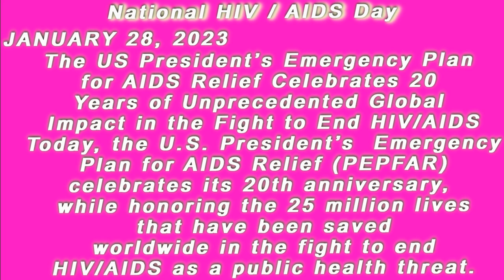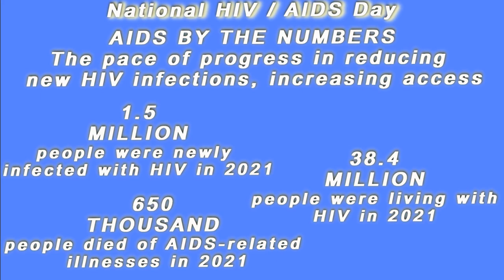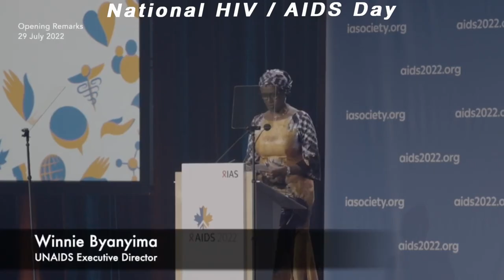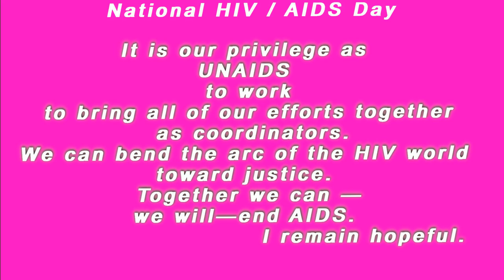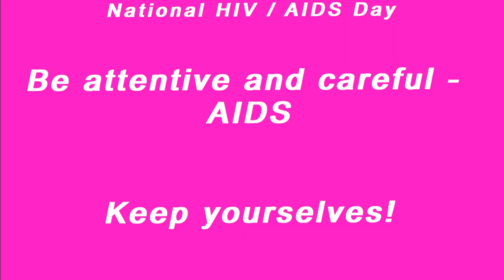National HIV AIDS Day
Currently there is no licensed vaccine for HIV or AIDS.
 The most effective vaccine trial to date, RV 144, was published in 2009; it found a partial reduction in the risk of transmission of roughly 30%, stimulating some hope in the research community of developing a truly effective vaccine.